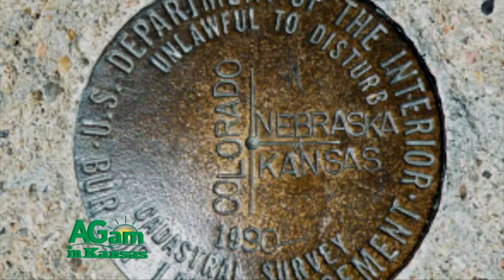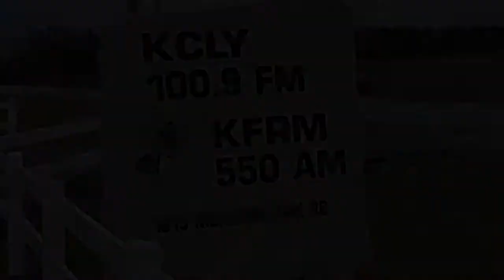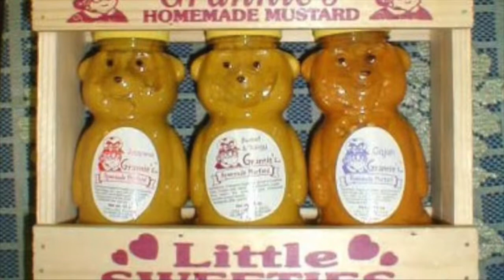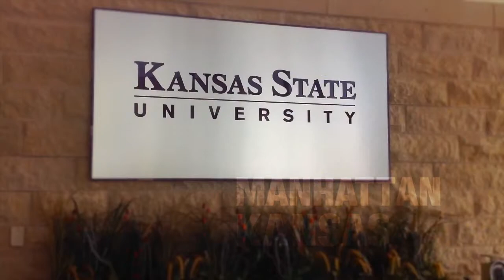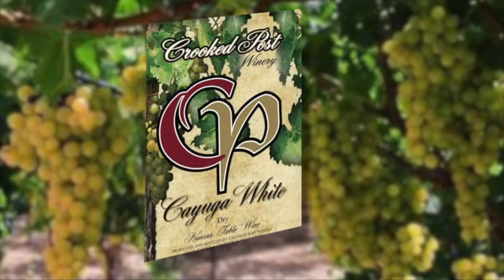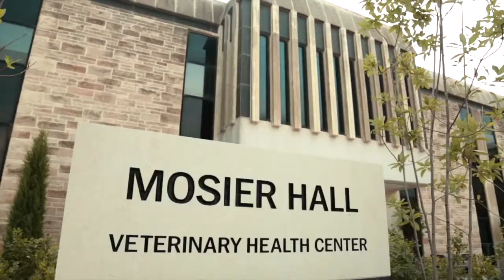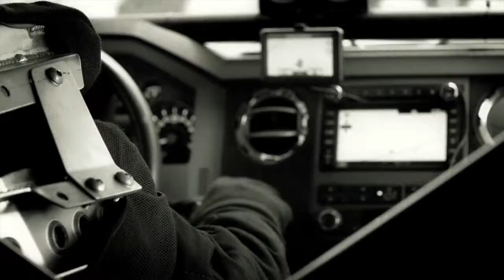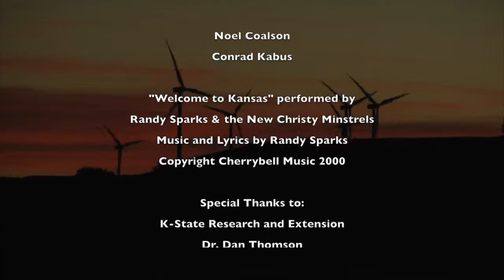Around Kansas - March 4, 2015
Today on Around Kansas we’ll visit Cheyenne County for a look at the beautiful Arikaree Breaks. Next We’re off to the Flying W Ranch for real cowboy experience. Then we learn about Lee Tafanelli, Kansas National Guard’s Adjutant General; meet this week’s From the Land of Kansas business and find out about mountain lions in Kansas. We’ll end up with a poem from Ron Wilson.